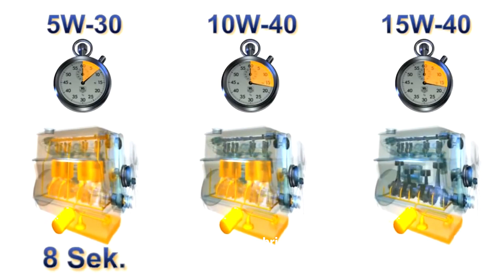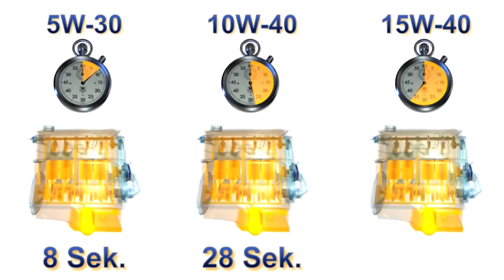ESTO hace QUE tu MOTOR se DESVIELE!! / NO HAGAS ESTO!!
Hola amigos me gustaría dejarles esta información para aquellas personas que les gusta la mecánica automotriz!!

Nos vemos en un próximo vídeo y que tengan un excelente día!!